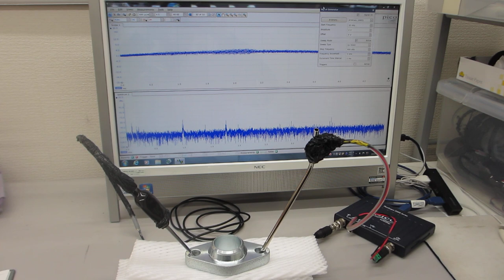超音波の発振制御に関する基礎実験（メガヘルツの超音波発振制御と表面弾性波）